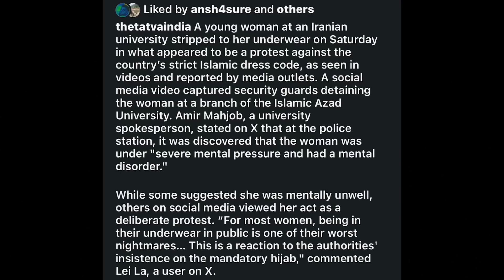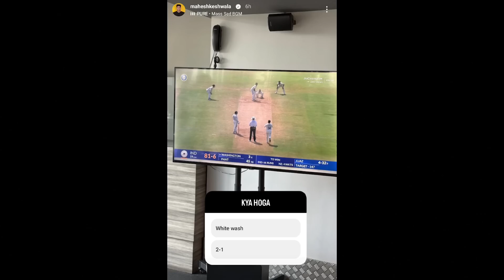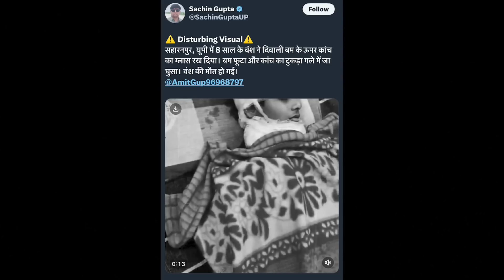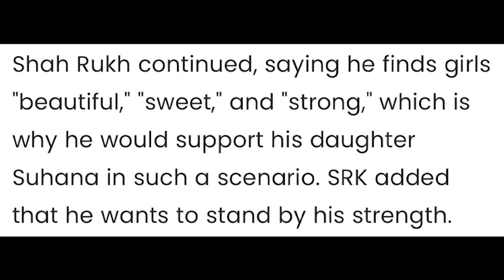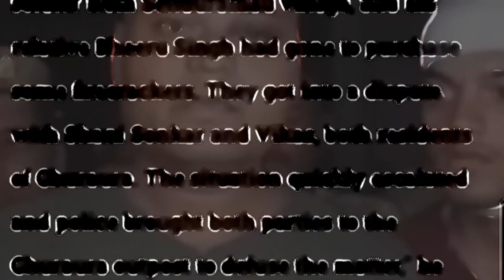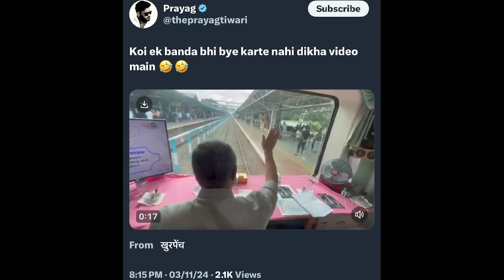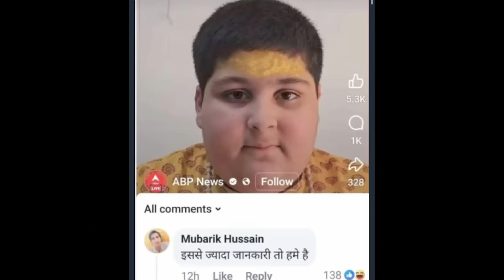Abhinav arora again exposed | Rohit Sharma 🤡 puneet superstar no video? Shahrukh Khan support who ?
Badshah body transformation
Badshah comeback
Rajpal Yadav angry journalist
Rajpal Yadav angry scene
Rajpal Yadav viral video
abhinav arora exposed
abhinav arora video
indian vs New Zealand test match
india loss
New Zealand clean sweep
Shahrukh Khan support
Shahrukh Khan family support
daily Hindi news
daily news
celebrity news
youtuber news

Badshah body transformation - 00:00
Iran women dress freedom protest - 00:12
Sourav joshi fan body tatto - 00:38
India vs new zeland clean sweep - 01:22
8 year old boy diwali d**th - 01:49
Rajpal yadav angry on journalist - 02:06
Shahruk khan kisko support karta hai - 02:41
Puneet superstar no video..kyu - 03:11
Purav new big project reveal - 03:41
Retired army man harrasent - 04:20
India railway minister viral clip - 06:24
Abhinav arora fir se exposed - 07:10